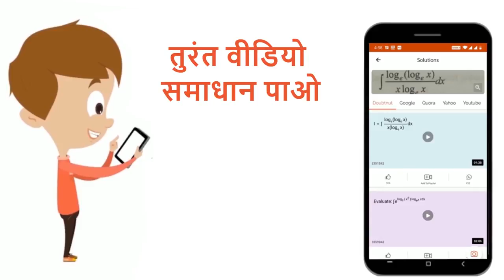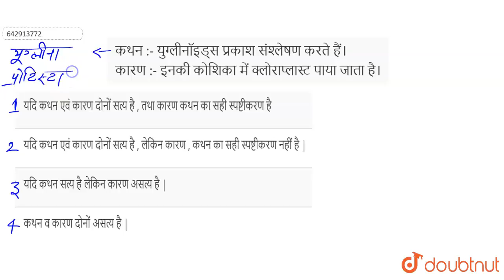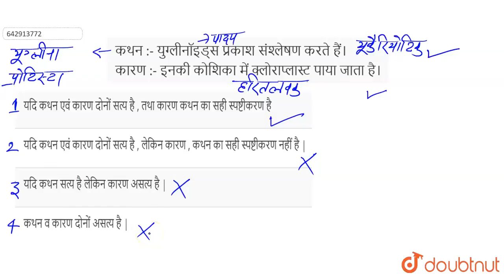कथन :- युग्लीनॉइड्स प्रकाश संश्लेषण करते हैं। कारण :- इनकी कोशिका में क्लोराप्लास्ट पाया जाता है...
Class: 12
Subject: BIOLOGY
Chapter: PLANT DIVERSITY
Board:IIT JEE

👉 Have Any Query? Ask Us.